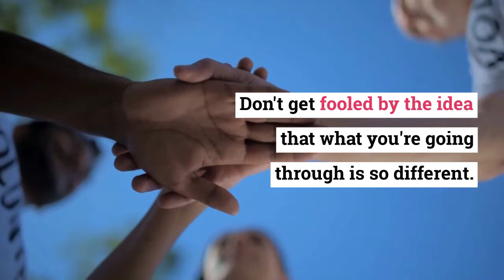Don't Go It Alone!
There is a great children's book, Amazing Mr. Zooty! In the story, Mr. Zooty comes upon a family that is clearly down and out. Knowing they are good hearted people, he pretends to faint and, in reward for their quickly jumping to his rescue, he gives each of them a wish. Each wish he fulfills with some added embellishments - syrup for the little boy's pancakes; a hat to match the mother's new purse; and a house to go with the little girl's kitten. When the mother says she doesn't know how she'll ever thank him, he simply replies, "Everybody needs a little help sometimes."

Isn't that so true! Yet, what we do most of the time is keep our wishes (needs) close to our chests, refusing to share them with others. When we need support, rather than reach out to others, we hide, - after all, sometimes it's more important to look like you have it all together than to really have it all together - right?

No way! One of the things we need to get better at doing is asking for support. There's no need to go it alone. This, however, is easier said than done sometimes. But why is that?